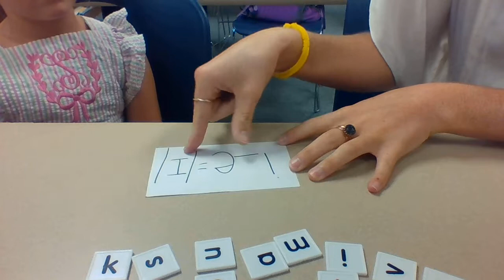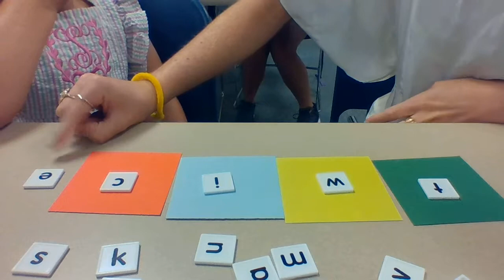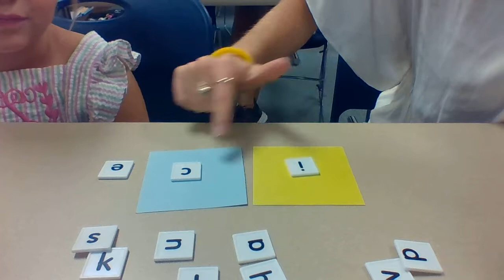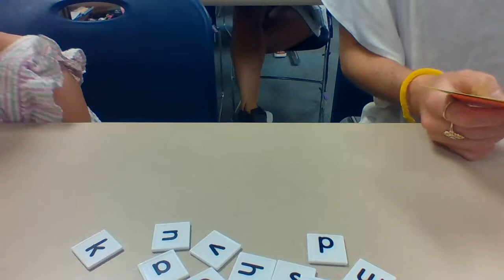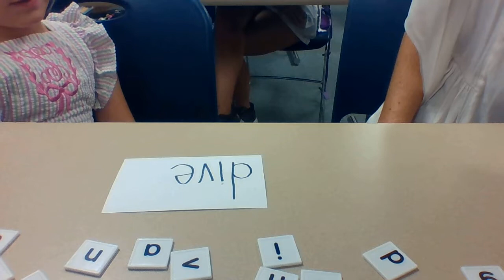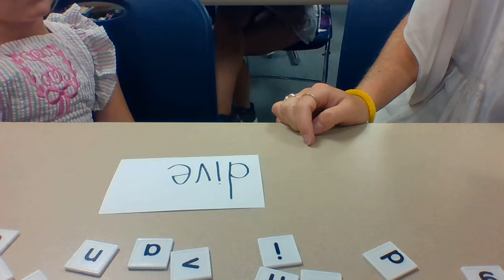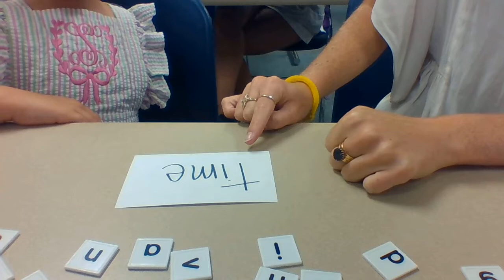letterbox lesson video